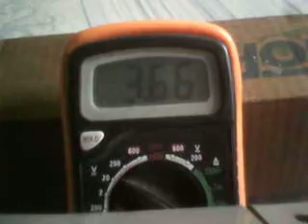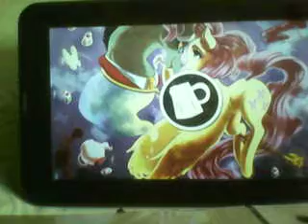mini amplificador de audio de 3 voltio con muy pocos componentes y muy fácil de hacer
hola a todos hoy les traigo este pequeño vídeo que trata de un pequeño amplificador echo con muy pocos componentes y muy fácil de hacer y funciona a 3 voltio los componentes los podemos reciclar de aparatos que ya no funcionan
este amplificador  tiene buena buena potencia para el tamaño que tiene y el voltaje de alimentación que tiene  es de 3v
el diagrama original se encuentra aquí en el canal de mi amigo MAR10

pero yo le echo unas  modificaciones al diagrama original en cuanto a transistores usados

materiales del nuevo circuito :
una resistencia de 1 mohm
una resistencia de 4.7 kohm
un capacitor de 10uf / 16 voltio
un transistor NPN 2sc1815
dos transistores PNP 2sa1273 e usado dos en paralelo porque uno solo calienta un poco cuando esta a todo volumen y en paralelo no calienta
el nuevo diagrama aquí en mi blog
se que no esta completo pero lo estaré actualizando hasta que este completo
no se olviden de dejar un comentario en mi blog :)

la canción es de Cider Party y se llama eksoka - Being Natural [Progressive House]

espero que les guste y saludos a todos saben que los quiero muchísimo
por siempre y para siempre su amiga passtran :D